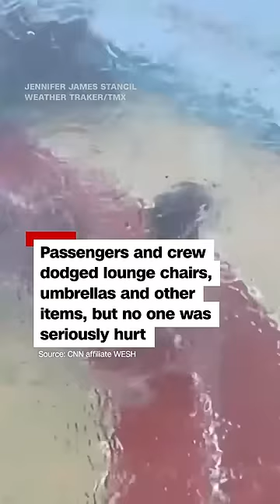Watch cruise passengers flee flying lounge chairs, debris as storm hits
A Royal Caribbean cruise ship was caught in a powerful storm shortly after passengers boarded to depart from Port Canaveral, Florida.